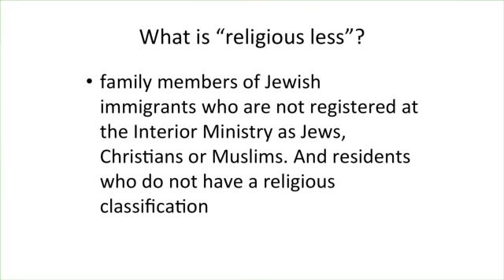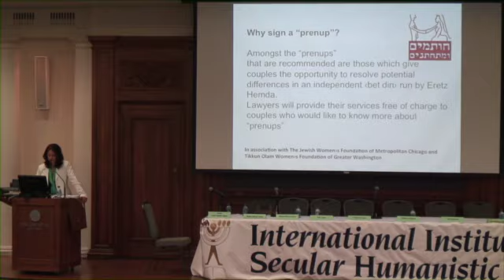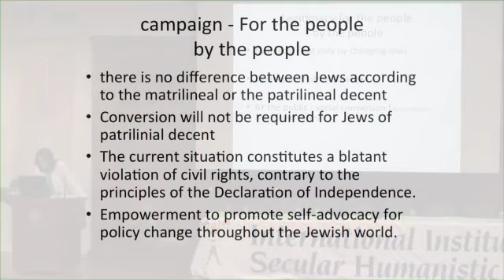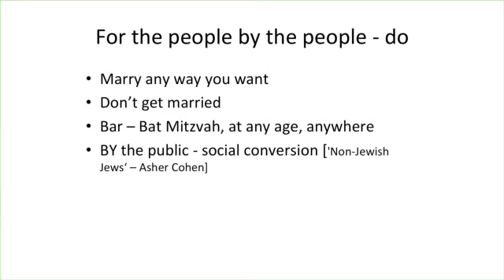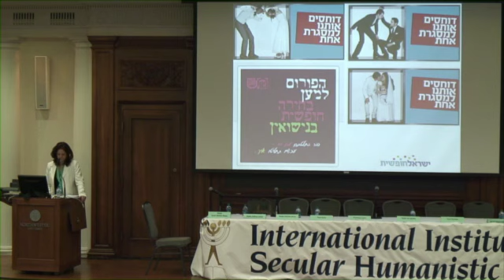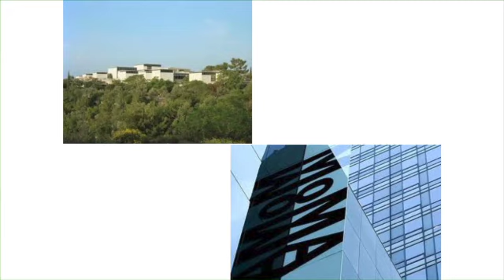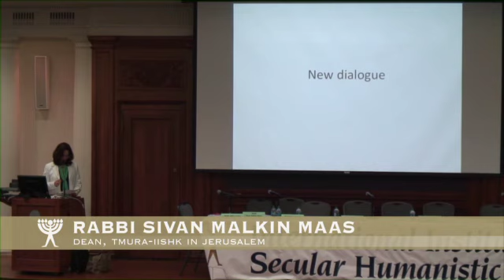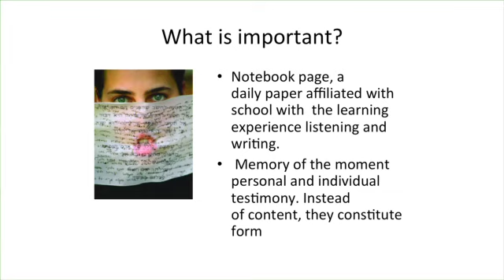Rabbi Sivan Malkin Maas - "Half Jewish," Israel & the Jewish World - full session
Rabbi Sivan Malkin Maas, Dean of Tmura-IISHJ (Israel), addresses the issues relating to the "heirs of intermarriage" from an Israeli perspective. More information on Colloquium 2012, including purchase of compete DVDs, is available